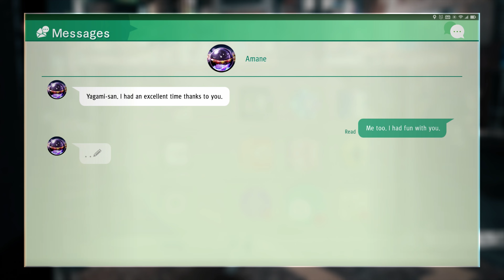Was Shono Really Behind Everything? | Judgment Remastered Walkthrough #66 (No Commentary | 4K)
00:00 - Girlfriends: Amane
02:35 - Chapter 9: The Miracle Drug